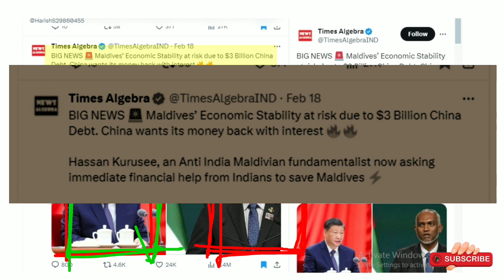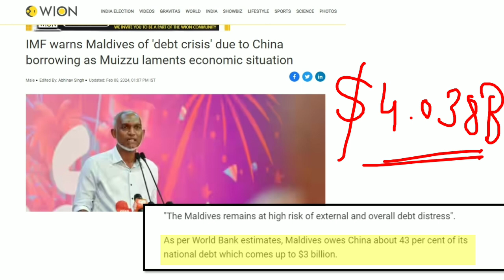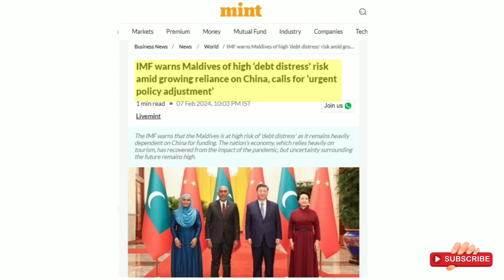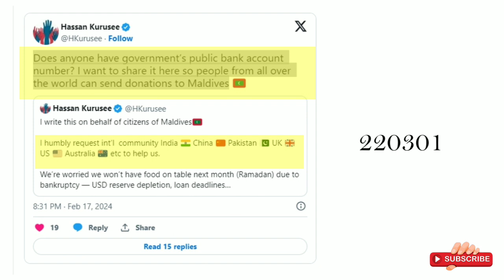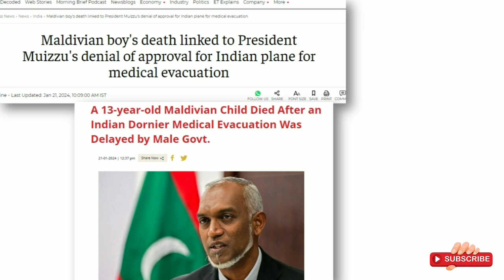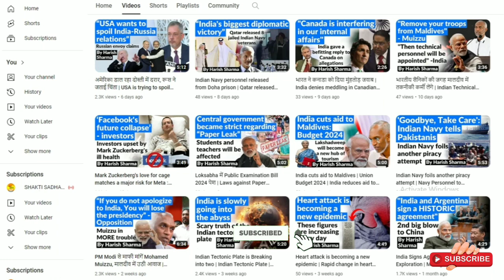Maldives in China's debt trap | China wants its money back with interest | UPSC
Maldives in China's debt trap | China wants its money back with interest | UPSC | World Affairs